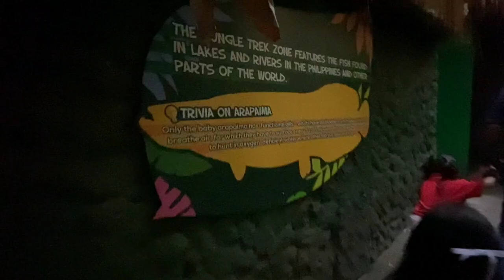Oceanarium Experience @ Manila Ocean Park